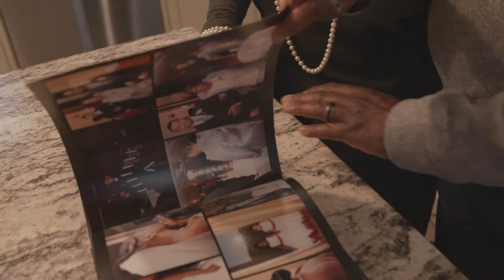The Platform: Hall Testimony | Purchasing A Home During Pandemic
Meet the Halls! A couple who were on the hunt for a new home and God made it happen for them despite challenges! Be encouraged! To learn more about Mt.

2501 Mt. Gilead Blvd